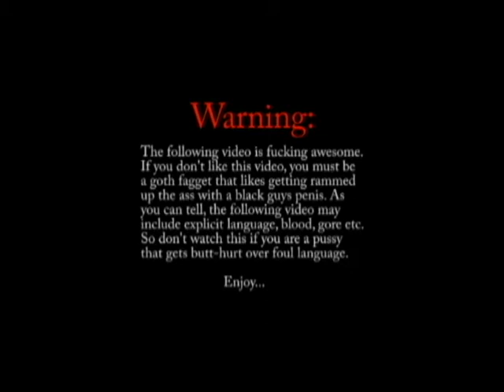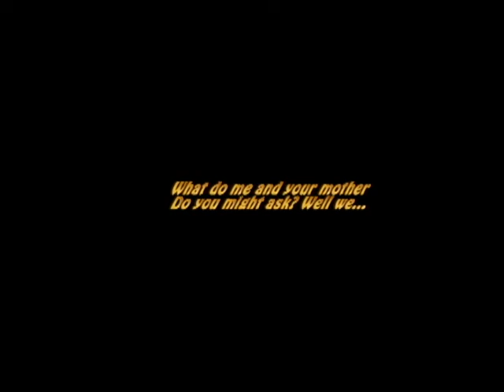Manpig Plays Batman:Arkham City (Part 2)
This is the second part of the three part series of batman with music in the background. I work real hard on the three episodes, so i hope you enjoy, all of them!